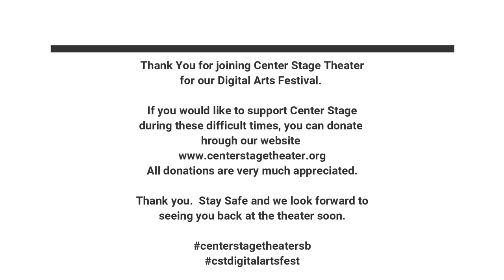Center Stage Theater Digital Arts Festival Interview with Lark Batteau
Lark Batteau Music / Theatre
This show is part of the Digital Arts Festival that is produced by Center Stage Theater of Santa Barbara, CA. The Digital Arts Festival shows stream nightly at 7pm. You can find more on the Center Stage website...
and click on the blog tab!

The purpose of the Digital Arts Festival is to create an outlet for artists of all kinds to share their work. Because of the shutdown, many artists and performers suddenly found themselves with no way to show their work or to perform. In some cases, the work these artists or performers have created may never be seen by the public. So in an effort to find some sort of “workaround,” the Digital Arts Festival was created to help artists and performers connect with their audiences in a virtual setting. We will have dance, theater, music, film, visual arts, poetry, storytelling, and much more!

This show features Lark Batteau. Lark Batteau has performed internationally, nationally, and locally with Theatre of Process Theatre, Ensemble Theatre, and Valerie Huston Dance Theatre. Currently, she plays guitar and sings with her French Cabaret troupe: Bohemian Dreams. She’s also an award-winning poet. She’s written a memoir called Paris Mishaps and is now writing a coming-of-age memoir.